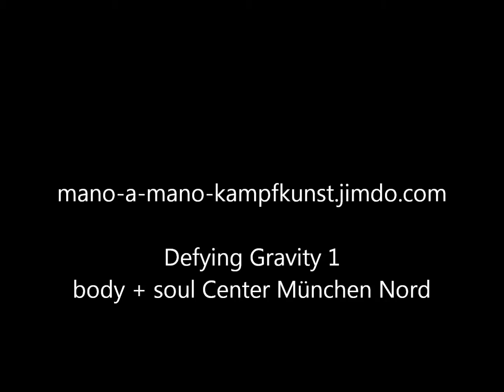Mano a Mano Wing Tsun / Freistil - Defying Gravity 1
Handstand Progression
Heute im body + soul, Center München Nord, Riesstr.16, 80992 München